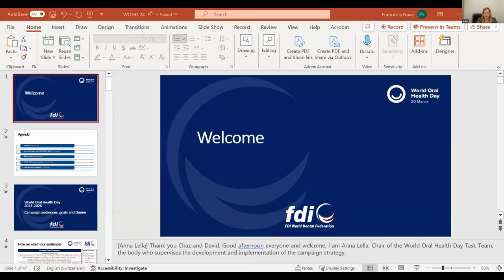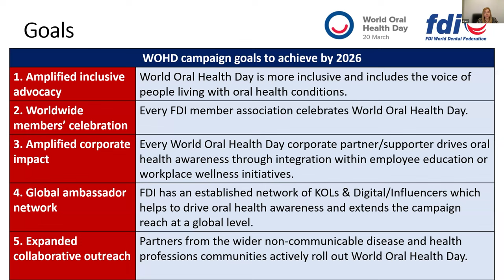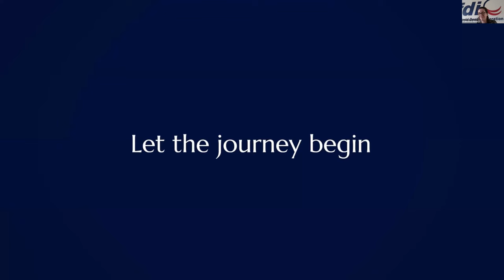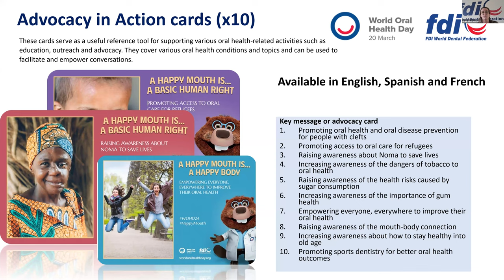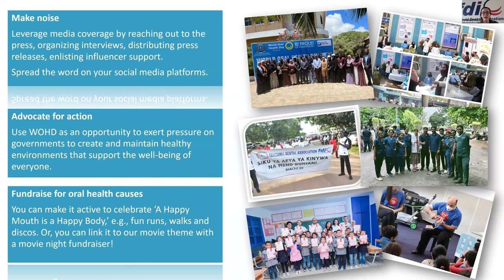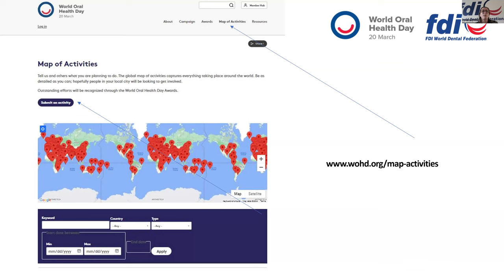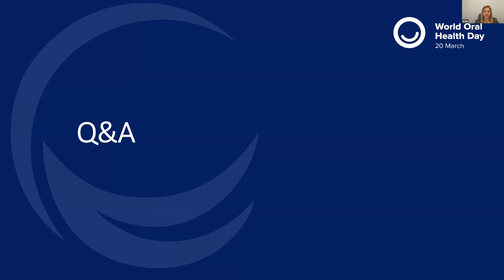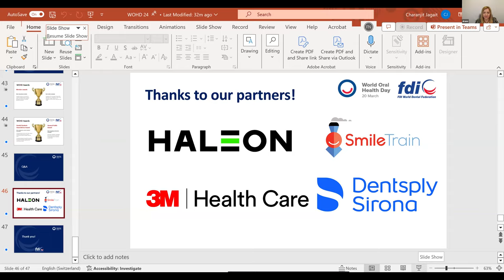World Oral Health Day 2024 Webinar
Delve deeper into the World Oral Health Day campaign's objectives and empower various audiences to join efforts in raising awareness about the critical importance of good oral health by watching our webinar.

What you will learn:

-WOHD 24 campaign theme and available resources
-How you can help us inspire action for WOHD 2024, and raise awareness about the campaign and its mission
-How WOHD 24 can be leveraged by different audiences to advance oral health for all

Get involved this World Oral Health Day!